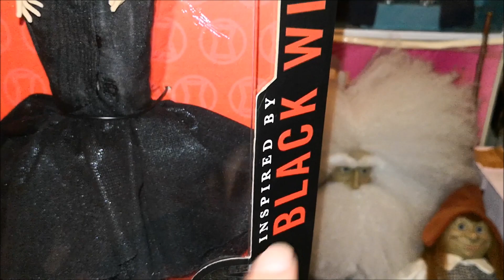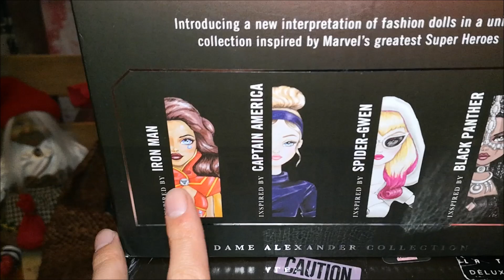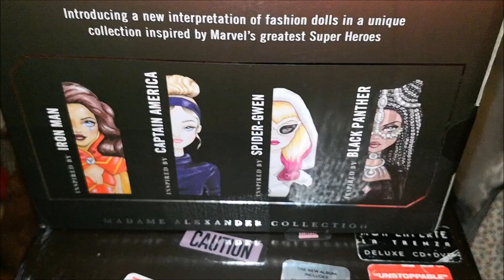"MUÑECA LA VIUDA NEGRA - BLACK WIDOW DOLL" ( Marvel Fan Girl Madame Alexander )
Hola les comparto esta increíble muñeca de Black widow